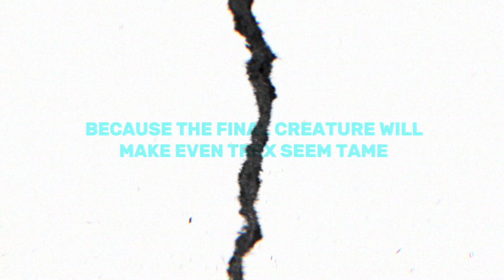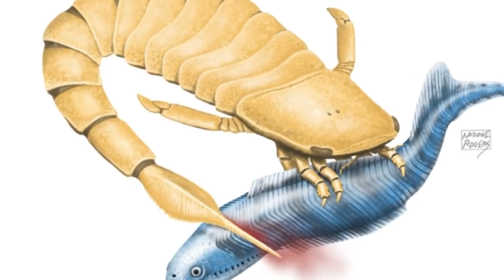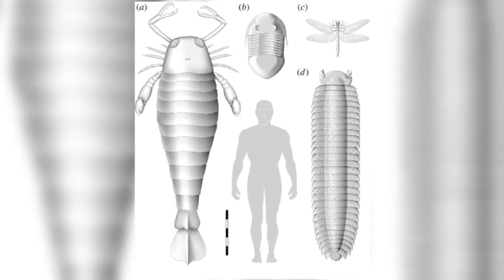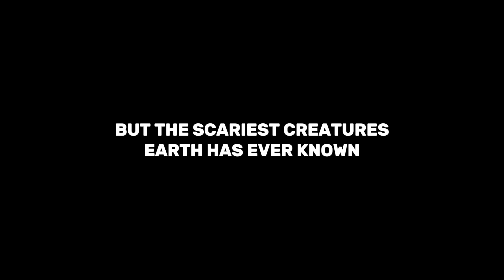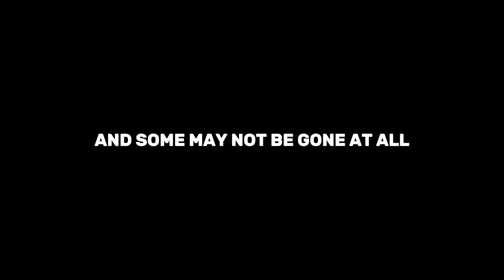6 Prehistoric Predators That Made T-Rex Look Harmless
Before T-Rex ruled, these prehistoric predators dominated Earth with terrifying hunting abilities. From the bone-crushing Dunkleosteus to the 40-foot Sarcosuchus, discover ancient killers that made dinosaurs look tame.

These apex predators evolved millions of years before dinosaurs, developing hunting strategies and physical weapons that would make modern predators seem gentle. Some had bite forces exceeding 20,000 PSI—stronger than any creature alive today.

Timestamps:
0:00 - Scarier Than Dinosaurs
0:20 - #6 - The Bone-Crusher Fish: Dunkleosteus
1:52 - #5 - The Sea Scorpion: Jaekelopterus
3:18 - #4 - The Apex Bird: Phorusrhacos
4:38 - #3 - The Mega Millipede: Arthropleura
5:57 - #2 - The Saber-Fanged Reptile: Inostrancevia
7:16 - #1 - The Ocean Dragon: Mosasaurus
8:27 - Conclusion - Final Thoughts